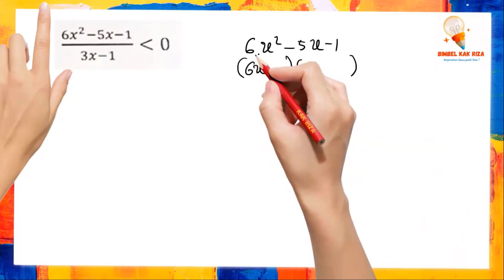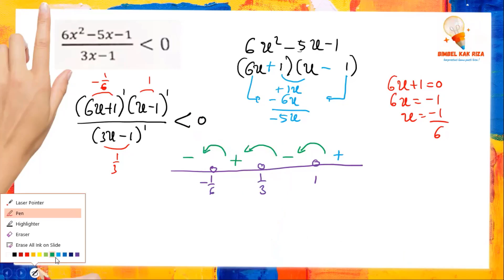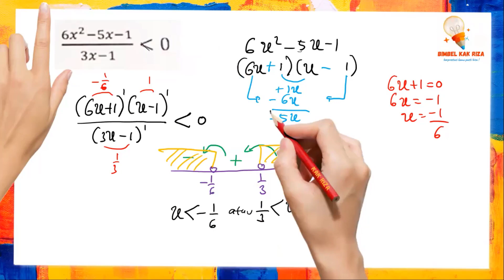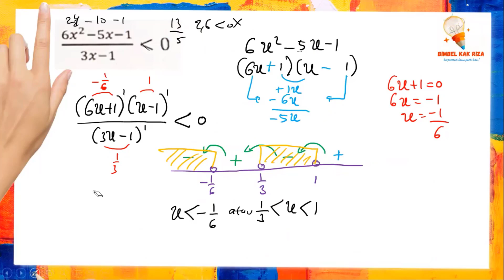6x^2-5x-1 / 3x-1 lebih kecil dari 0